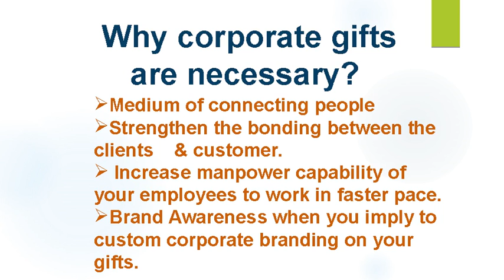Get top corporate gifts in Singapore.